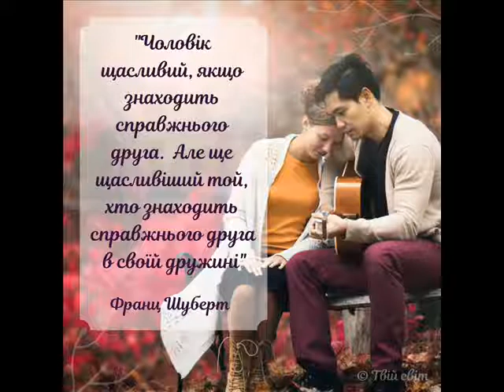Ерко Цілуй мене